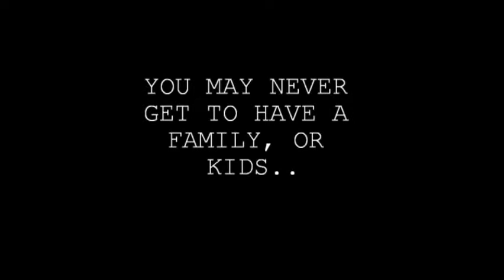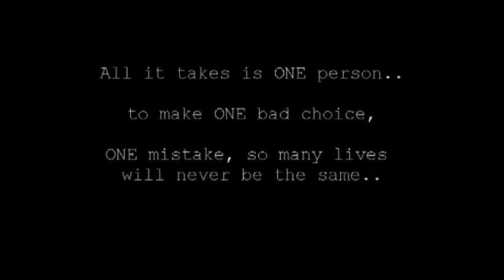NB Safe Grad Fredericton High School 2011 Video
This video has been produced by the students of Fredericton High School.

It is their video submission for a 2011 Safe Grad campaign developed by NB Liquor.

In total NB Liquor gave $20,000 to 18 New Brunswick high schools who qualified.  The money was used to support their 2011 Safe Grad celebrations.